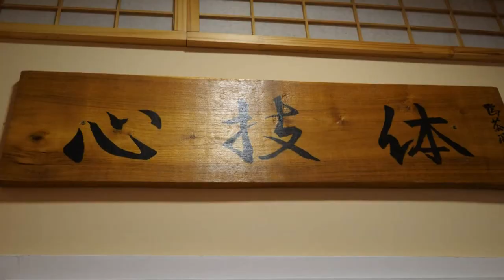Ninjutsu edzés Pécs - Intro ⛩🥋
Ken Zen Ichi Nyo - Az ököl és a Zen egy
A harcművészet tanulása nem arról szól, hogy valamivé váljunk. Hanem, hogy megváljunk azoktól a dolgoktól, amik nem mi vagyunk.